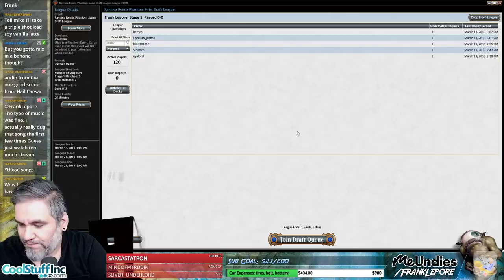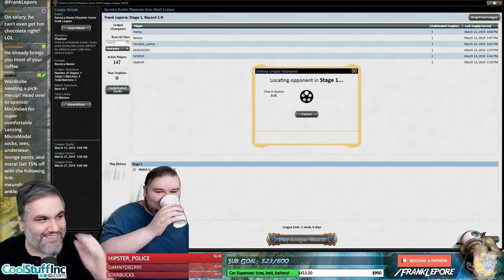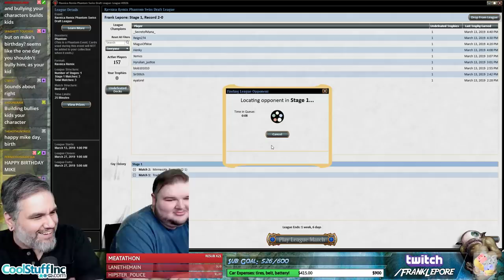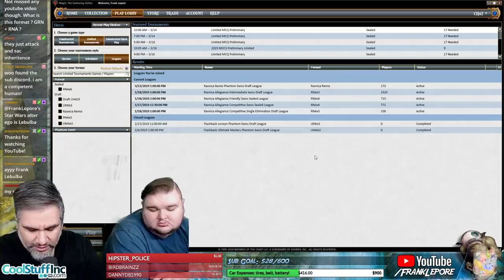(Magic Online) Ravnica Remix Draft #2 - 3/14/19